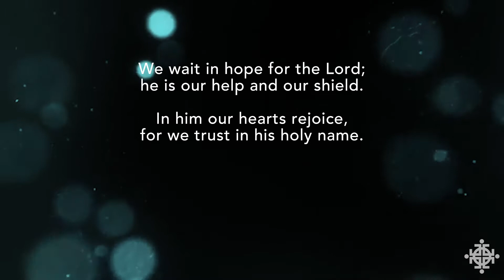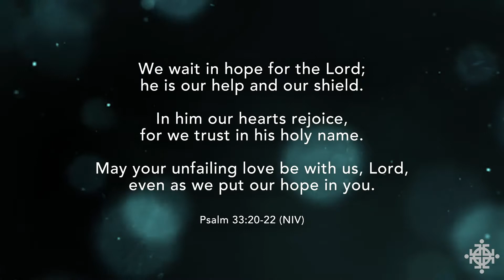The Resurrection of Peter (April 11, 2021)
CCLI #1596749